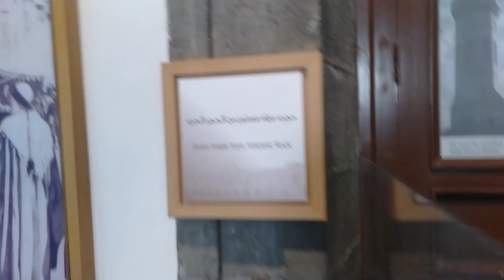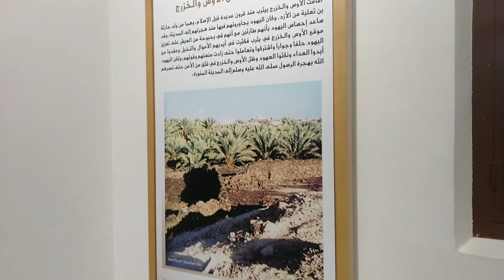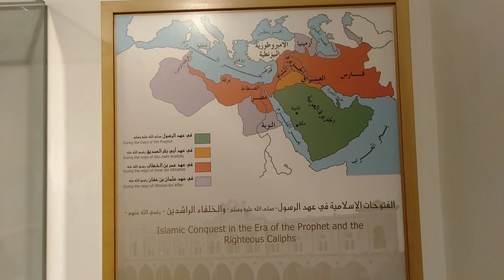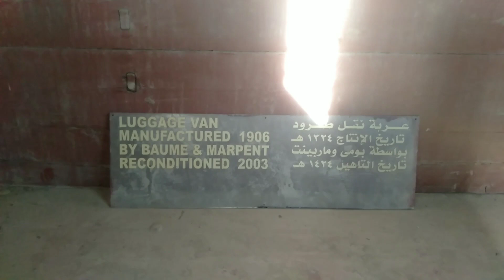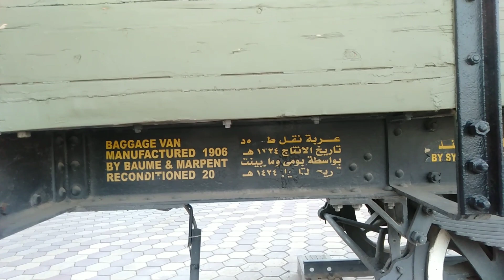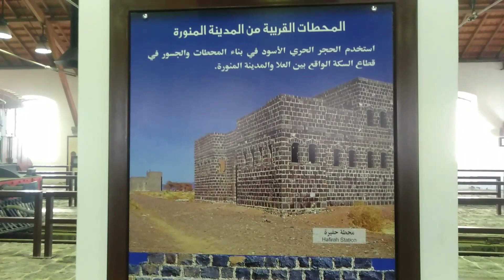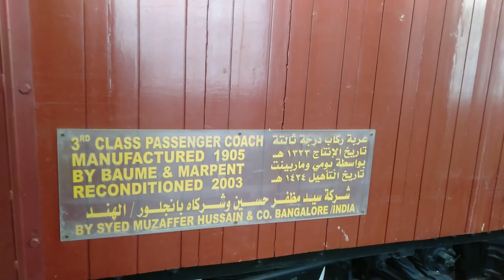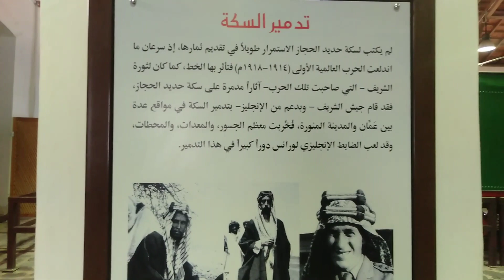Madina Railway Station and Museum | Turkey Masjid | مدینہ منورہ موٹر سائیکل پر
ترکی_میوزیم حجاز ریلوے قریب 120 برس قبل اسلامی ریاستوں کا سب سے بڑا منصوبہ تھا،جو عہد خلافت عثمانی میں سلطان عبد الحمید دوم کے حکم پر تعمیر ہوا تھا، جو دمشق کو مدینہ منورہ سے جوڑتا تھا، مسجد نبوی صلی اللہ علیہ وسلم سے 1.5کلو میٹر دور اس منصوبے کے لئے اس وقت پوری مسلم امہ نے عطیات کئے تھے اور سب سے زیادہ عطیات مسلمانان ہند نے پیش کئے۔ جب برصغیر کا بٹوارہ نہ ہوا تھا۔ حجاز ریلوے کا منصوبہ تاریخی تھا، اور ایک عظیم الشان کارنامہ تھا۔ یہ مسلم امت کو درپیش نازک ترین تاریخی دور میں روبہ عمل لایا گیا تھا۔ اب یہ سب تو ماضی کا افسانہ بن چکا ہے۔قریب دس منٹ میں ہم مسجد نبوی سے بابِ عنبریہ کے ساتھ سیاہ گنبدوں والی خوبصورت عنبریہ مسجد پہنچ چکے تھے، مسجد سے روڈ کے دوسری طرف سرمئی تراشیدہ پتھروں سے بنا مدینہ منورہ کا حجاز ریلوے اسٹیشن عربی اور ترکی فنِ تعمیر کا حسین امتزاج تھا، چند قدم کے فاصلے پر مسجد ترکی موجود ہے۔ وہ ترک دور حکومت میں تعمیر ہوئی تھی ویسے ہی سرمئی پتھروں سے مزین مسجد عنبریہ جسے ترکی مسجد بھی کہا جاتا ہے، پتھروں سے تعمیر کی گئی یہ چھوٹی سی مسجد بہت خوبصورت ہے اور وہاں موجود دوسری عمارتوں میں ایک الگ پہچان رکھتی ہے۔ اسی کے برابر سے مسجد نبوی کے نیچے واقع کار پارکنگ تک جانے کا راستہ بھی ہے۔ اسی لیے یہاں زبردست ٹریفک رہتا ہے۔ مسجد ترکی دیکھنے کے بعد ہم قریب میں واقع ترک دور حکومت کے ریلوے اسٹیشن کی طرف بڑھے، جو اب میوزیم کی شکل میں موجود ہے۔ اسٹیشن کی فصیل کے مغربی جانب قدیم عمارت ہے جسے ریلوے عجائب گھر میں تبدیل کردیا گیا ہے۔ اس میں سلطنت عثمانیہ کے دور کی تاریخی تصاویر اور مختلف اشیاء سجائی گئی ہیں۔ اس میوزیم میں ریلوے سے متعلق تو ہمیں کسی بھی حوالے سے کوئی چیز نظر نہیں آئی، بلکہ حضرت محمد صلی اللہ علیہ وسلم کے دور مبارک اور ان کے بعد کے ادوار کی بہت سی اشیاء محفوظ کر دی گئی ہیں۔ جس جگہ ریلوے اسٹیشن تھا اسی جگہ ایک خوبصورت عمارت تعمیر کرکے اسے میوزیم کی شکل دے دی گئی ہے۔ دروازے سے اندر داخل ہوتے ہی پہلے ایک بے حد خوبصورت ماڈل پر نظر پڑتی ہے جو اسی عمارت کا ہے۔ گراونڈ فلور پر آپ صلی اللہ علیہ وسلم کے زمانے کے پتھروں کی بہت سی اشیا رکھی ہیں۔ انھی میں اس دور کی ایک چکی بھی ہے جو خاصی بڑی اور موٹی ہے۔ اور گھروں میں گندم ذخیرہ کرنے والے برتن بھی رکھے ہیں۔
: حجاز ریلوے۔۔۔۔دمشق سے مدینہ 🚉🚉🚉
 اور مدینہ منورہ کا عجائب خانہ کاشف بھٹی کی زبانی

                 اہل مدینہ کے ہاں معروف ”استسیون“ حجاز ریلوے اسٹیشن کو کہا جاتا ہے ویسے ریلوے اسٹیشن کو عربی میں "محطہ سکتہ الحدید"  کہا جاتا ہے، مسجد نبوی سے صرف ایک کلومیٹر جنوب مغرب میں واقع ہے۔ مدینہ منورہ کے مقامی عرب اس کا تلفظ ”اسٹیشن“ کے بجائے ”استسیون“ کہتے ہیں۔
                قریب دس منٹ میں ہم مسجد نبوی سے بابِ عنبریہ کے ساتھ سیاہ گنبدوں والی خوبصورت عنبریہ مسجد پہنچ چکے تھے، مسجد سے روڈ کے دوسری طرف سرمئی تراشیدہ پتھروں سے بنا مدینہ منورہ کا حجاز ریلوے اسٹیشن عربی اور ترکی فنِ تعمیر کا حسین امتزاج تھا، چند قدم کے فاصلے پر مسجد ترکی موجود ہے۔ وہ ترک دور حکومت میں تعمیر ہوئی تھی ویسے ہی سرمئی پتھروں سے مزین مسجد عنبریہ جسے ترکی مسجد بھی کہا جاتا ہے، پتھروں سے تعمیر کی گئی یہ چھوٹی سی مسجد بہت خوبصورت ہے اور وہاں موجود دوسری عمارتوں میں ایک الگ پہچان رکھتی ہے۔ اسی کے برابر سے مسجد نبوی کے نیچے واقع کار پارکنگ تک جانے کا راستہ بھی ہے۔ اسی لیے یہاں زبردست ٹریفک رہتا ہے۔ مسجد ترکی دیکھنے کے بعد ہم قریب میں واقع ترک دور حکومت کے ریلوے اسٹیشن کی طرف بڑھے، جو اب میوزیم کی شکل میں موجود ہے۔

مدینہ منورہ کا عجائب خانہ :
                                               سعودی محکمہ سیاحت و آثار قدیمہ نے حجاز ریلوے اسٹیشن کی تاریخی اہمیت کے پیش نظر اس کی اصلاح و مرمت کی ہے۔ اور اس بڑی بلڈنگ کو ضلع مدینہ منورہ سے تعلق رکھنے والے تاریخی آثار کے عجائب گھر (میوزیم) میں تبدیل کردیا ہے، یہ میوزیم مدینہ منورہ کی تاریخ ، اس کی جغرافیائی تشکیل پر مشتمل ہے۔ اس کا ایک حصہ نبی کریم صلی اللہ علیہ وسلم کے عہد مبارک ، دوسرا حصہ خلفائے راشدینؓ اور دیگر ادوار اور ایک حصہ سعودی عرب کے موجود حکمران خاندان کے عہد اور اس کی تاریخ کا تعارف کرانے والے آثار کا امین ہے۔ حجاز ریلوے اسٹیشن تاریخی عمارتوں کے درمیان کھلے میدانوں پر بھی مشتمل ہے۔ یہاں محکمہ آثار قدیمہ نے ہنر مندوں کے لئے نمائش اور شائقین کے لئے نمائشی ہال بھی بنادیئے ہیں۔
                    اسٹیشن کی فصیل کے مغربی جانب قدیم عمارت ہے جسے ریلوے عجائب گھر میں تبدیل کردیا گیا ہے۔ اس میں سلطنت عثمانیہ کے دور کی تاریخی تصاویر اور مختلف اشیاء سجائی گئی ہیں۔ اس میوزیم میں ریلوے سے متعلق تو ہمیں کسی بھی حوالے سے کوئی چیز نظر نہیں آئی، بلکہ حضرت محمد صلی اللہ علیہ وسلم کے دور مبارک اور ان کے بعد کے ادوار کی بہت سی اشیاء محفوظ کر دی گئی ہیں۔ جس جگہ ریلوے اسٹیشن تھا اسی جگہ ایک خوبصورت عمارت تعمیر کرکے اسے میوزیم کی شکل دے دی گئی ہے۔ دروازے سے اندر داخل ہوتے ہی پہلے ایک بے حد خوبصورت ماڈل پر نظر پڑتی ہے جو اسی عمارت کا ہے۔ گراونڈ فلور پر آپ صلی اللہ علیہ وسلم کے زمانے کے پتھروں کی بہت سی اشیا رکھی ہیں۔ انھی میں اس دور کی ایک چکی بھی ہے جو خاصی بڑی اور موٹی ہے۔ اور گھروں میں گندم ذخیرہ کرنے والے برتن بھی رکھے ہیں۔
                   پہلی منزل پر بہت سے کمروں میں تلواریں، بندوقیں اور بہت سے آلات حرب سجے ہوئے ہیں۔ ایک کمرے میں پیتل کا بنا ہوا ایک خوبصورت سا چولہا ہے جو ایک گول طشت میں فٹ ہے۔ اس کے اوپری گول حصے میں بہت سے سوراخ ہیں۔۔